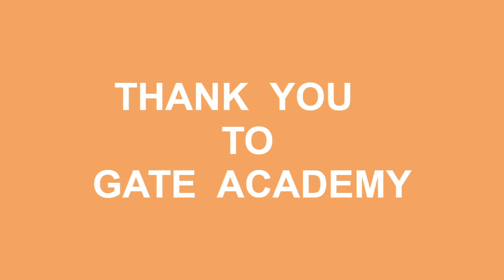MOTIVATIONAL SPEECH ABOUT GATE ACADEMY